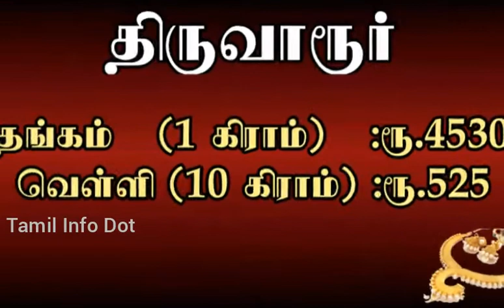16-06-2020 இன்றைய தங்கம் & வெள்ளி உள்ளூர் மார்க்கெட் நிலவரம் | Tamil Info Dot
"தெரியாதவற்றை தெரிந்துக்கொள்வோம்
தெரிந்தவற்றை பகிர்ந்துக்கொள்வோம்"